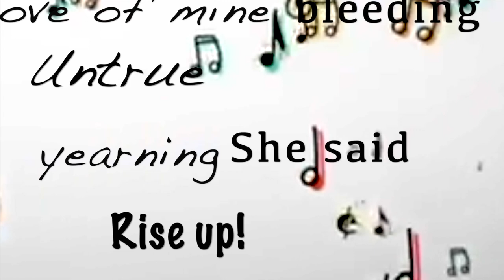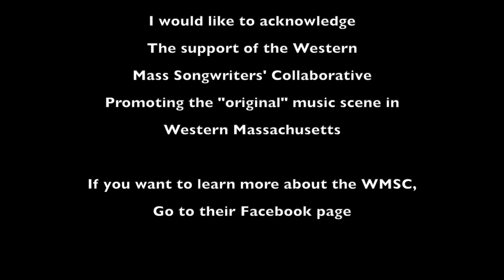Songwriters' Spotlight Episode 04: Peter N. Nelson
In episode 4 of Songwriters' Studio, local songster Peter N. Nelson favors us with a few home spun ditties and sits down with Dr. Dan to tell a few of the stories behind them.